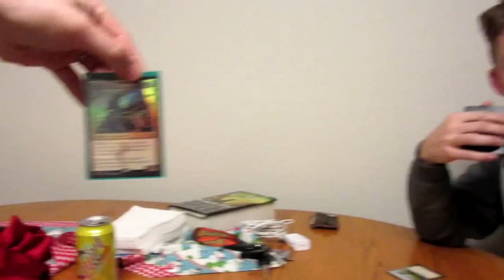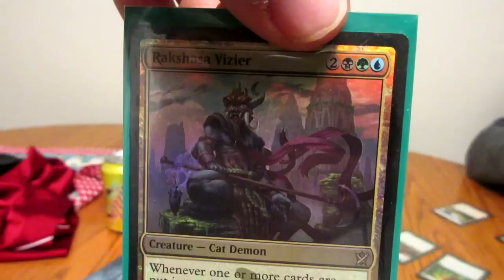Ball night and BE GOOD!